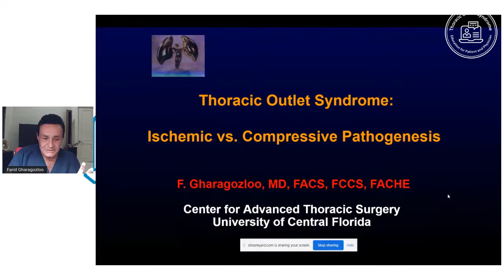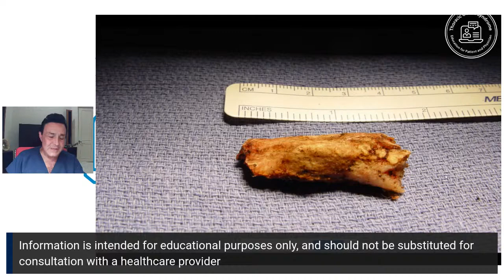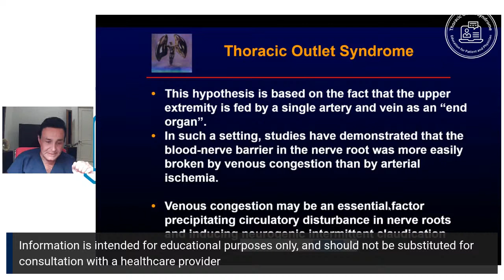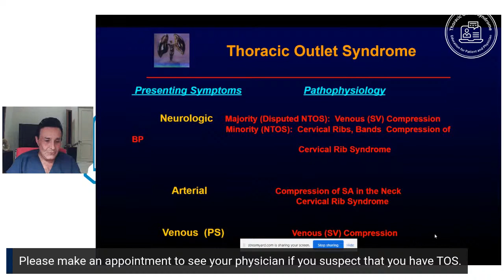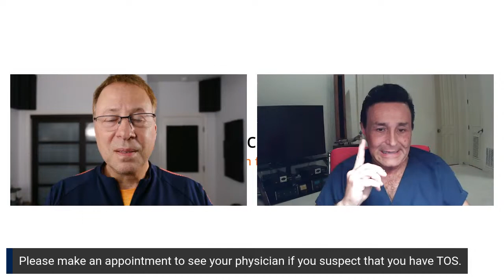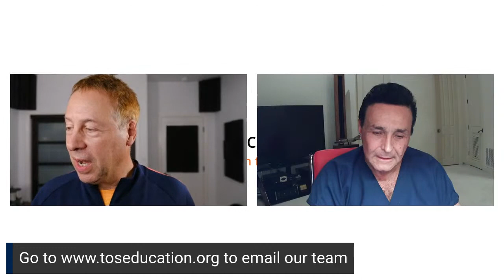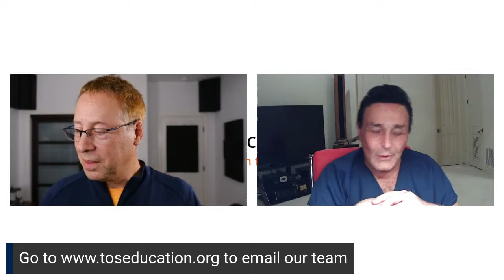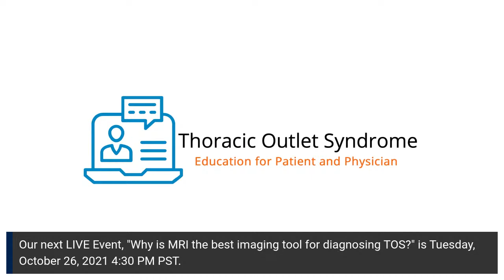Modern Understanding & Therapy for Thoracic Outlet Syndrome with Farid Gharagozloo, MD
Our goal is simple.

Provide a platform for physicians that have extensive and successful experience assisting patients with Thoracic Outlet Syndrome (TOS) to:

 Help patients understand the disease more fully

Share their clinical approach with physician colleagues

We encourage you to join us…

the tos guy and today we have a really special guest we have dr fareed gary gaslow who is an excellent surgeon in florida in orlando florida not only does he have experience doing standard tos surgery but he has developed a whole new field of tus surgery using robotics he's on the cutting edge of this and i'd like to welcome everybody to dr farid gargassel well thank you dr dan um and uh it's a privilege to join everyone in this uh presentation and discussion about tos i will try to take everybody through a journey of discovery that really started about maybe 20 some years ago and hope that it will slowly clarify some of our new thinking about this disease the important thing is that for many many years since the really the 50s especially we have thought that this disease is because something is compressing a structure in the in the neck and the thoracic outlet area and uh the the compression has been thought to be a physical compression like of a nerve most commonly we are now understanding that many times the patients who have these symptoms and i'll go through it actually have uh trouble with blood flow and uh and the reason that they're having a lot of the nerve symptoms probably is because of a change in blood flow to the extremity as opposed to a compression of a nerve that is the sort of the overall kind of approach to this that we're taking and i'll kind of take our audience through this slowly to understand how we have come to this conclusion the important thing is that unfortunately medical practitioners underestimate this disease this is a common disease it is highly under diagnosed i call it the three-headed chameleon because it really is a disease that can present with nerve symptoms most commonly about 95 of the time but unfortunately 98 of that 95 percent have no specific objective finding and we call them disputed neurogenic pos we're going to talk about that i think we're also going to talk about how we need to change some of our terminology because neurogenic means that it is caused by nerves and probably nerve symptoms is a more uh accurate way of talking about symptoms in those patients there are a very few patients who have trouble with the artery in the thoracic outlet area and then another group of three to five percent of the patients who have trouble with compression of the vein that actually is the most the easiest one to understand and diagnose as you'll see we started with that in our journey the key is this is a disease of young people and young females and this is really important because unfortunately in our culture we when someone comes and talks about pain and they're talking about pain in a way that physicians cannot understand from physical diagnosis standpoint then we start talking about histrionic personality we start labeling people we start giving them pain medicines on and on and on and really we do a disservice just because we are not understanding what's really going on so this is a fascinating disease and let's go on this journey together everyone pretty much knows that this chameleon presents with pain numbness tingling weakness fatigue people can have headaches and they can be swelling of the extremity many different ways of presentation and for centuries now people have tried to understand what in the world is going on when these patients have so many different and complex symptoms

unfortunately sometimes in medicine when we try to sort of outsmart ourselves we really do end up outsmarting ourselves in a very negative way and this goes back to 1956 when a